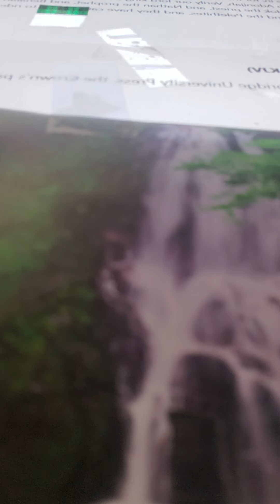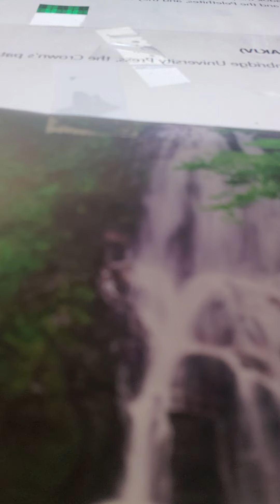1 kings 1:40-44 akjv